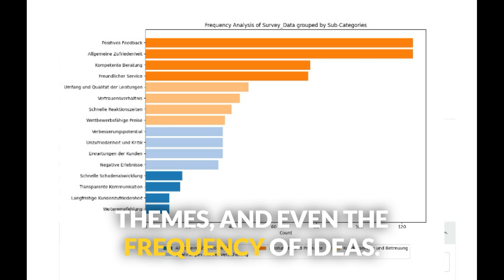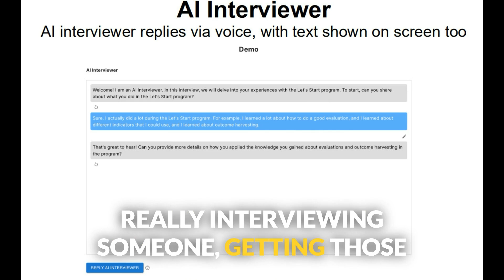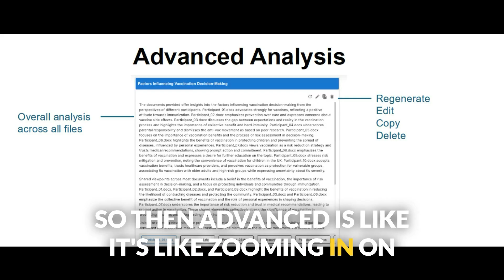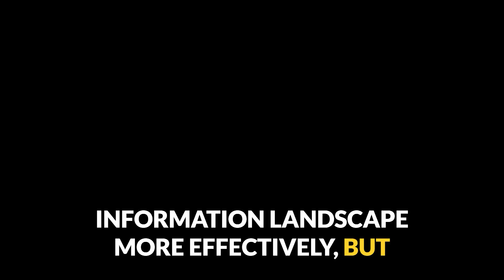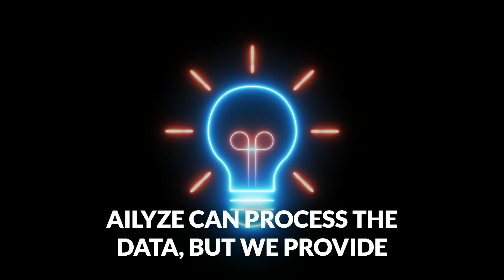Revolutionize Research with AILYZE: AI-Powered Interviews & Analysis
Are you overwhelmed by information when conducting research? Discover AILYZE, an AI tool designed to analyze documents, interviews, and data for deeper insights. In this video, we explore how AILYZE performs content analysis, conducts AI-powered interviews, and breaks language barriers to unlock global research. Learn how it goes beyond simple summarization to uncover hidden patterns, themes, and nuances, providing a super-powered assistant for researchers. A must-watch for anyone looking to tackle information overload with smarter tools!

Descript AI is a powerful all-in-one content creation and editing platform that leverages artificial intelligence to streamline audio and video production workflows

Originality.ai is a powerful tool designed to detect AI-generated content and check for plagiarism.

Atlas.ti is a powerful qualitative data analysis software used by researchers across various disciplines.

Consensus is an AI-powered search engine designed specifically for academic research.

Julius AI is an advanced data analysis and visualization tool designed to simplify complex data tasks.

Ailyze
Ailyze is an AI-powered tool designed for qualitative research and data analysis.

00:18 - Introducing AILYZE: AI for Research
00:38 - How AILYZE Goes Beyond Summarization
00:59 - Multilingual Capabilities of AILYZE
01:15 - AI Interviewer: Automating Research Interviews
02:14 - AILYZE’s Advanced Document Analysis
02:34 - Basic vs. Advanced Content Analysis
03:14 - Why AILYZE is a Game Changer for Researchers
03:45 - Critical Thinking and Human Intelligence